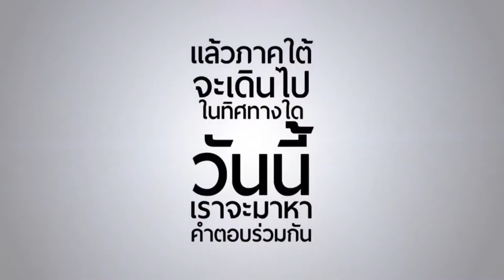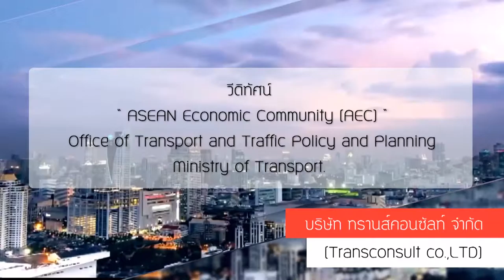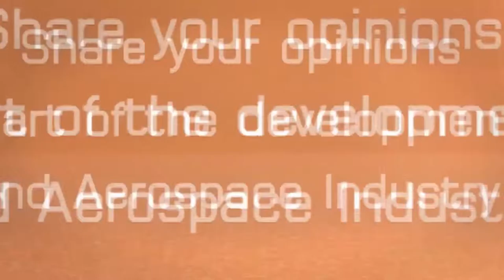EX Showreel 2